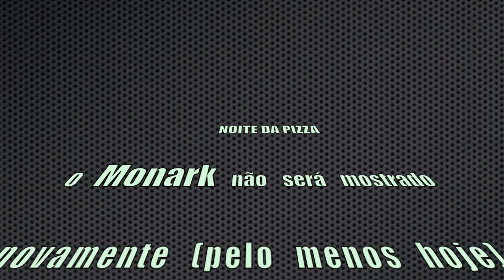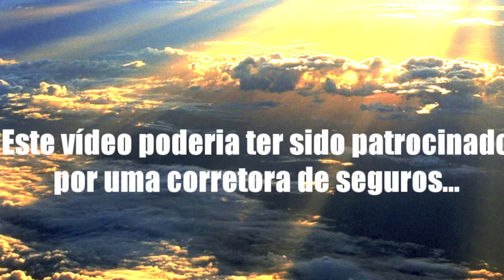LEON quase FICA VIÚVO! Ep. 55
GOSTOU? DEIXE O SEU JOINHA!!!

Twitter do Leon: @cdnleon
Facebook do Leon: /coisadenerd
Instagram do Leon: @cdnfotos

Twitter da Nilce: @nilmoretto
Facebook da Nilce: /nilmoretto
Instagram da Nilce:  @nilmoretto